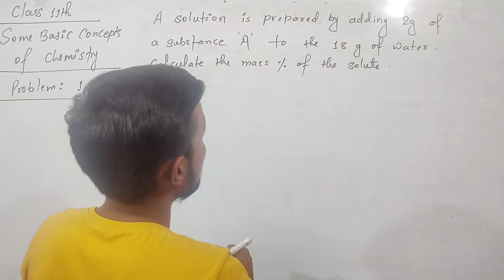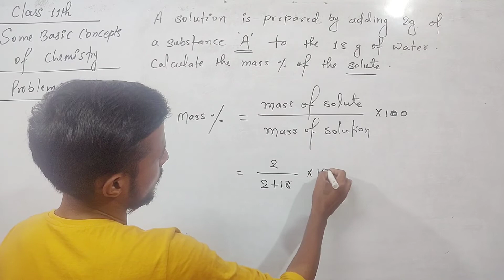Chemistry problem 1.6 class 11 | example 1.6 class 11 chemistry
aapko is channel pr ncert ke totally numericals ka solution milega wo v best and simple language me .

aapka agar khud ka v doubt ho to aap comments me de skte hai , uspar v video bna denge hum .

qki humne to bss kasam khaa li hai ki numericals chaahe jo v ho , solve to aap hi kroge .
Instagram , facebook etc ka link channel ke about section me hai .

aur v videos ke liye channel ke playlist me ek nazar dauraayen.🤩

thankyou!!

example 1.6 class 11 chemistry
chemistry class 11 example 1.6
chemistry example 1.6 class 11
problem 1.6  example 1.2
prob 1.6 chemistry class 11